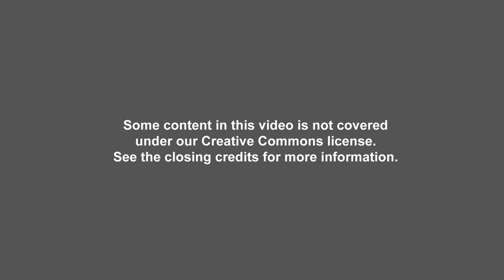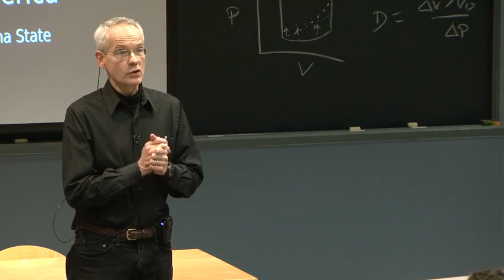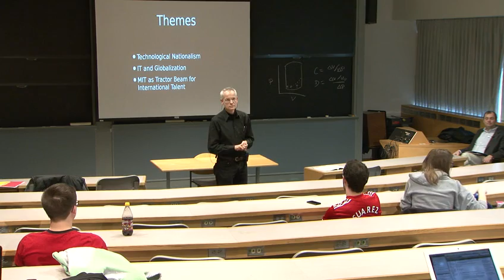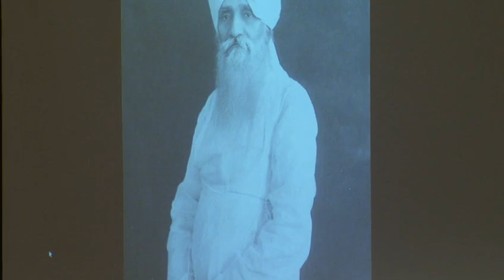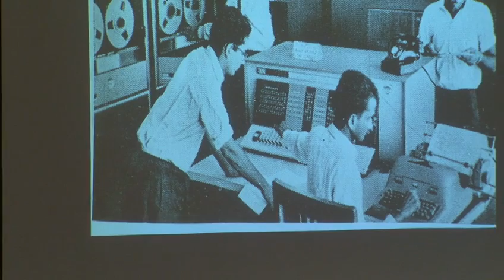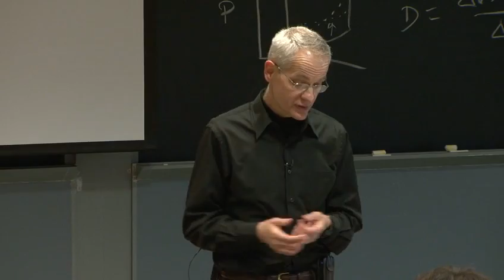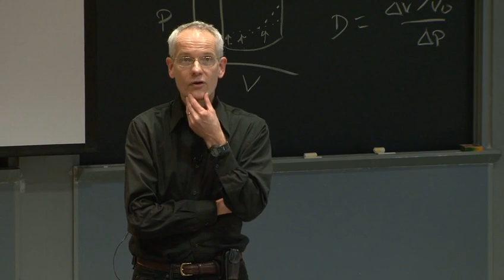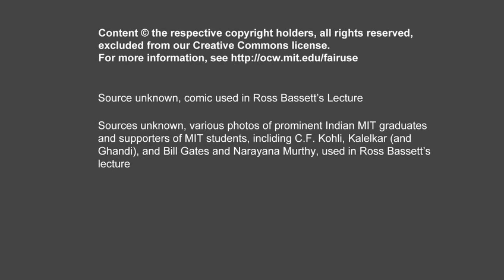5. MIT and the corporate world in the age of big business, 1890-1930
MIT STS.050 The History of MIT, Spring 2011
Instructor: Daivd Mindell, Ross Bassett